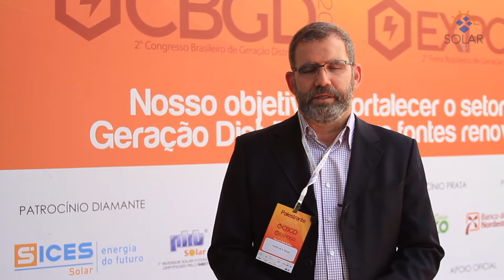Entrevista com Aurélio Souza, Diretor da Usinazul